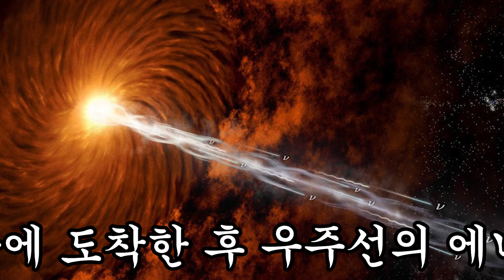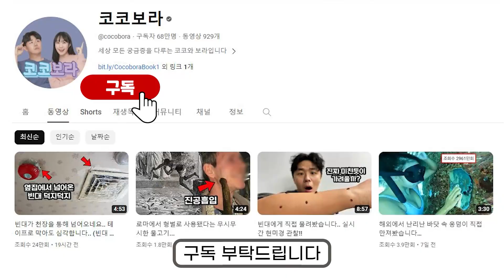1g만으로도 엄청난 파괴력을 가진 에너지가 지구에서 포착되었습니다! 어디에서 온걸까?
*Thanks to
- 시나리오: 현정
- 편집: 수아